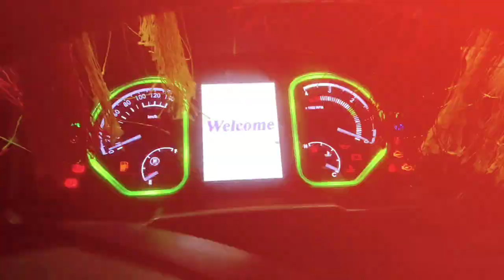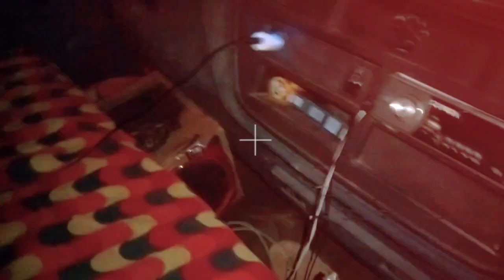badali to Sonipat 3 din bad fir se aj 🥰dailyvlog